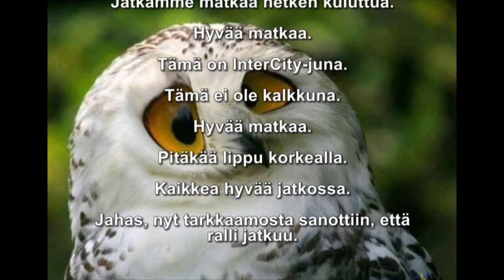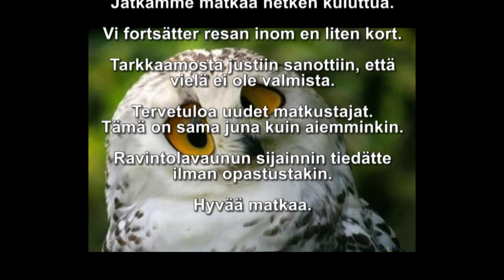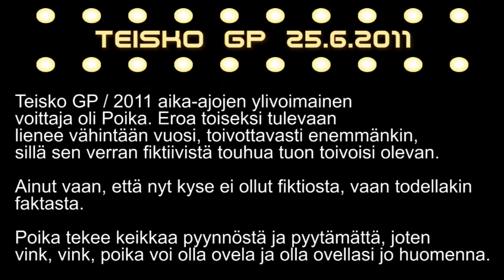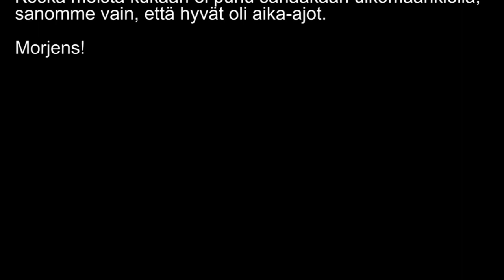Teisko GP 2011 - aika-ajot